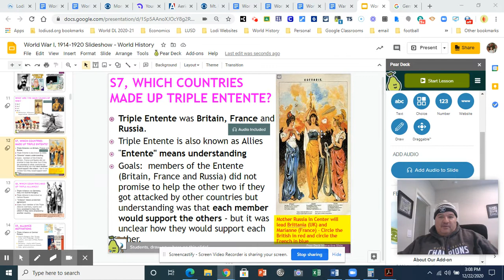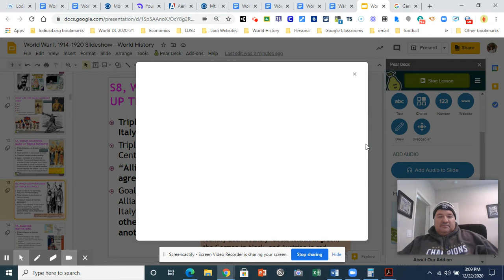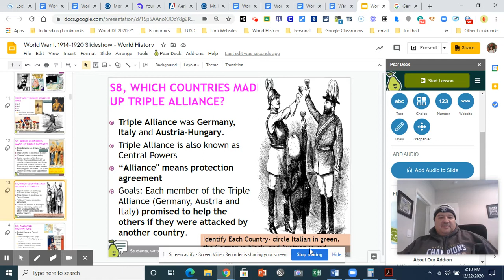Slide 7 & 8 Visuals